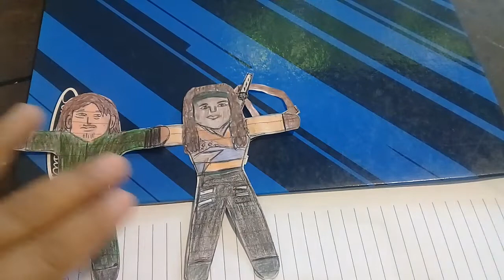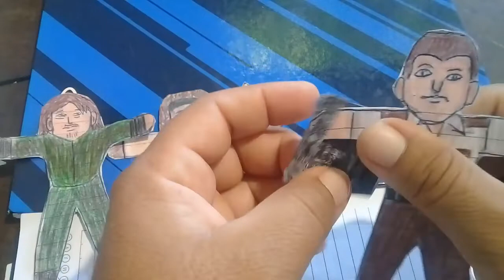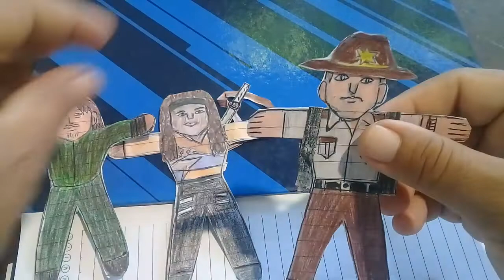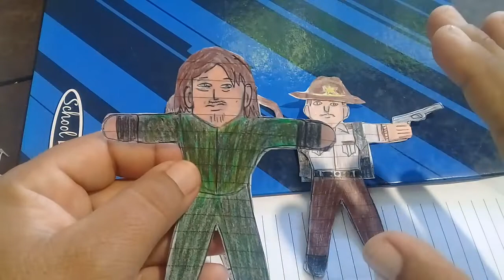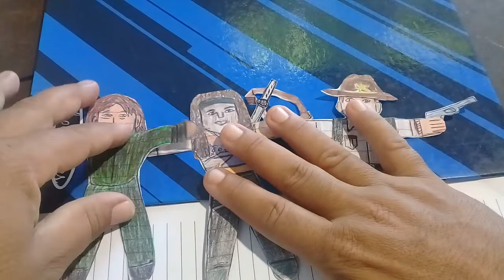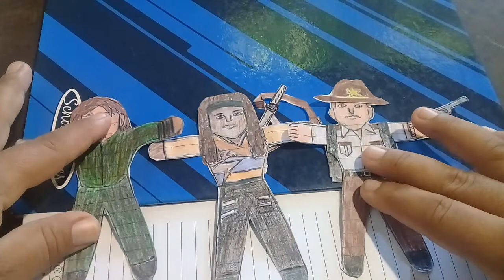[ BONECO DE PAPEL ] série 1 ,9,e 10 temporada de lhe walking dead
nesse video estou mostrando 3 bonecos de papel do modo facil, esses 3 personagens e da série the walking dead 1,9 e10 temporada esses personagens que foram feito de papel sao: o Rick ,Dryl, e Michonne  até o próximo vídeo se Deus permitir